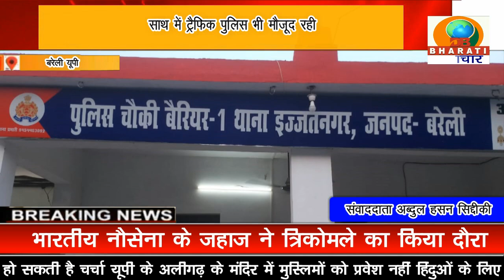बरेली यूपी:एसएसपी बरेली के आदेश पर चल रहा है हेलमेट चेकिंग अभियान